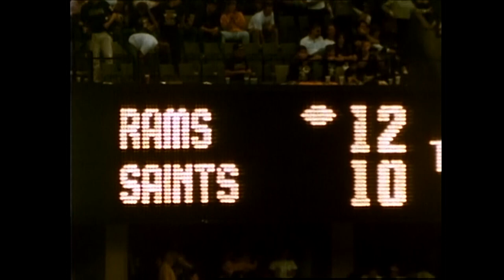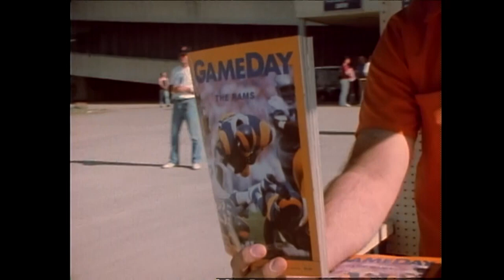1988 Los Angeles Rams